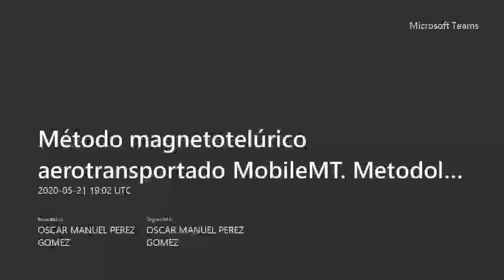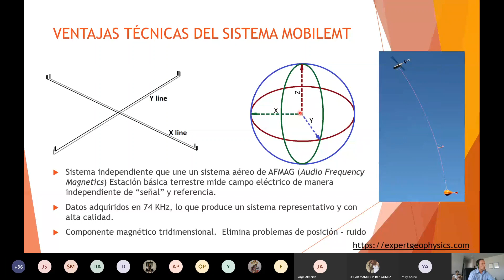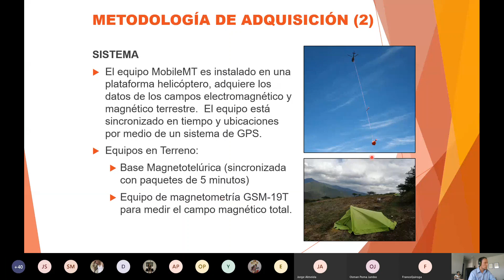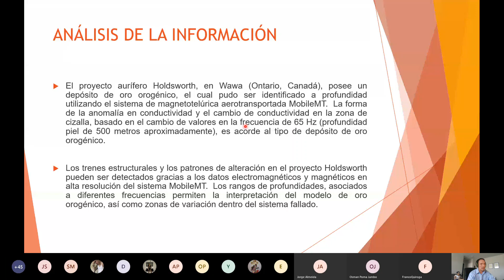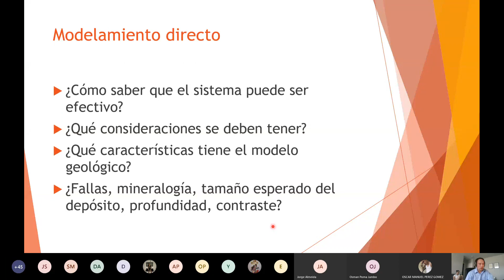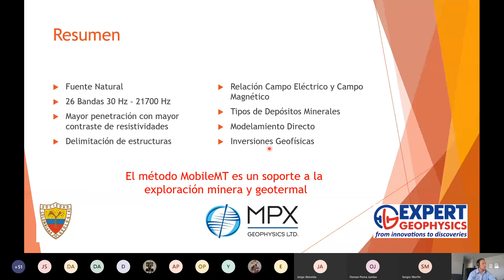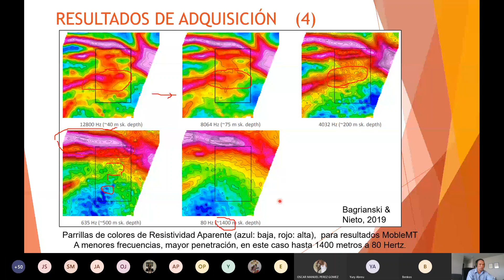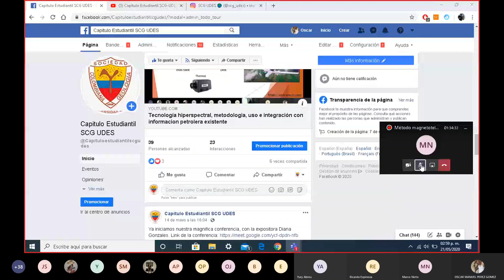Método magnetotelúrico aerotransportado MobileMT Metodología y aplicaciones en exploración mineral